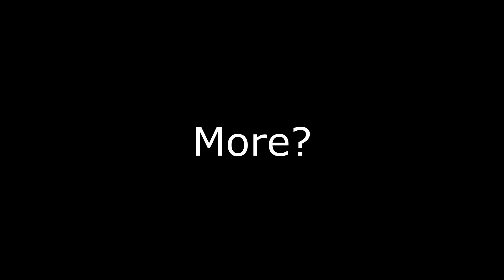"Giving The Thalmor Access To Modded Spells Is A Mistake..."